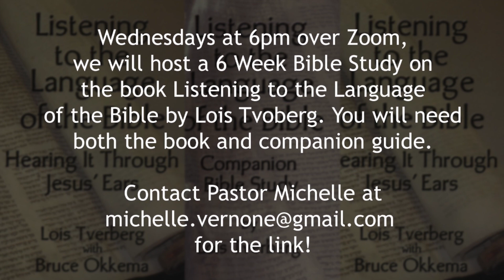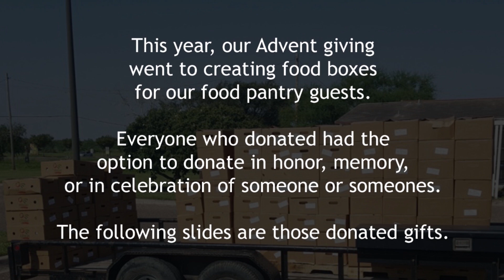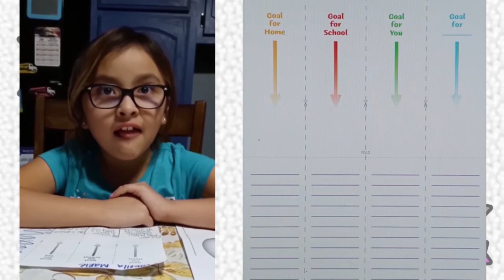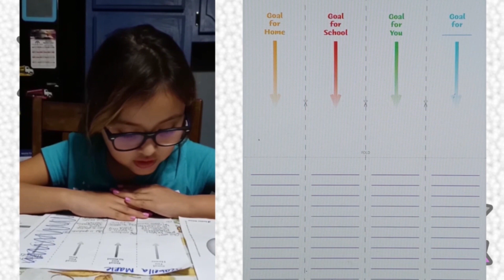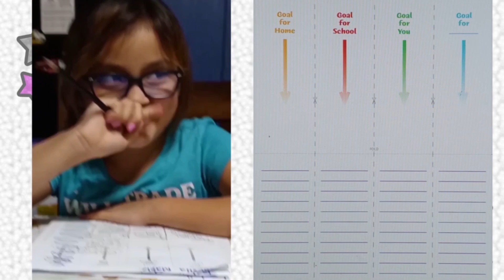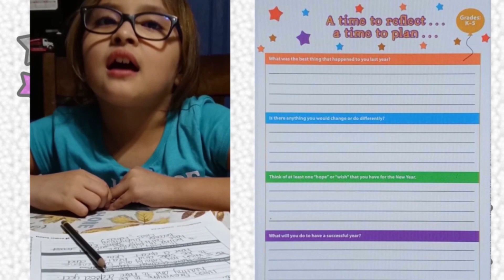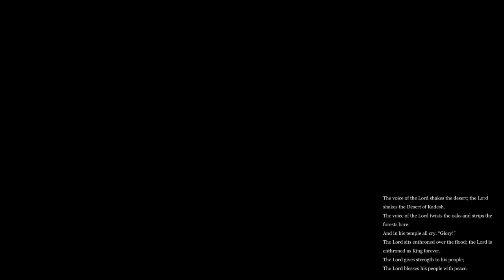January 10, 2021 10:30am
Hymns:
Great is Thy Faithfulness
With My Whole Heart